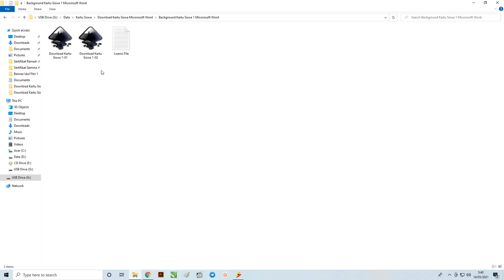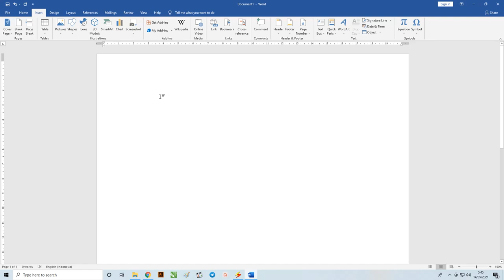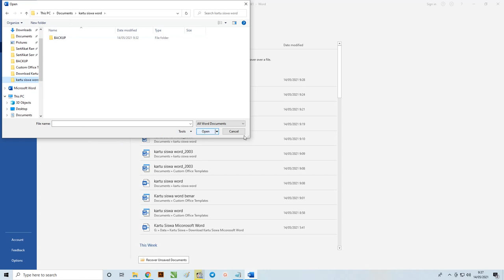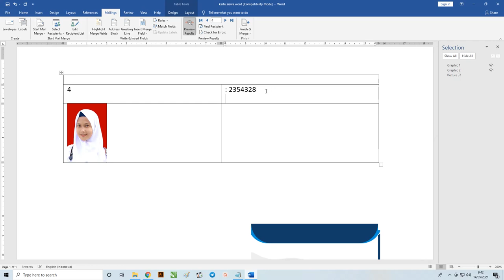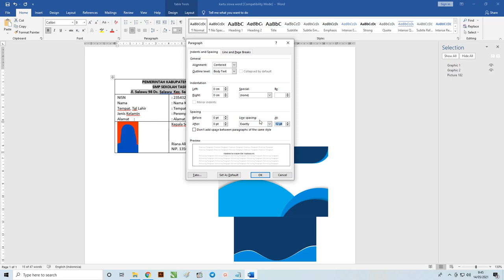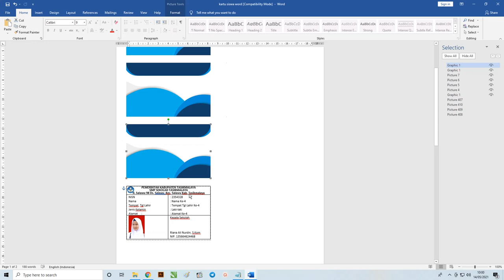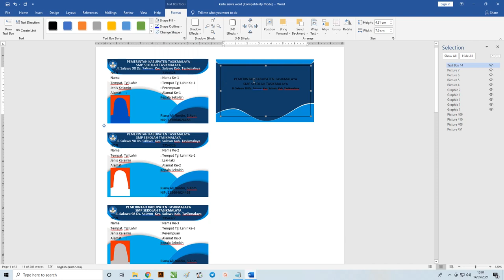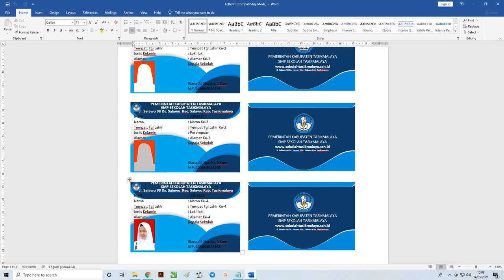Free File : Cara Efektif Membuat "Ratusan" Kartu Siswa Dengan Mail Merge Microsoft Word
Salam teman-teman kembali lagi sekarang kita akan membahas tentang kartu siswa yang lebih tepatnya dengan judul artikel Cara Mudah Membuat Kartu Siswa Micorosoft Word Menggunakan Mailing Merge.

Didalam artikel ini admin akan memberikan penjelasan tentang beberapa desain yang sudah admin buatkan untuk teman-teman.

Desain ini admin buatkan dengan aplikasi Microsoft Word yang menggunakan Mailing Merge nantinya bisa teman-teman gunakan pada saat mendesain.

Selain itu, artikel ini admin akan memberikan langkah-langkah yang dapat teman-teman ikuti dan semoga bisa bermanfaat untuk teman-teman.

Download Desain Kartu Pelajar Micorosoft Word
Pada bagian ini kita 3 file yang harus di download teman yaitu
File Jadi Kartu Pelajar Micorosoft
Data Kartu Pelajar Dari Mircosoft Excel
Desain Dari Kartu Pelajar
silahkan untuk file  Kartu Pelajar Micorosoft dan Data Kartu Pelajar Dari Mircosoft Excel download di bawah

Link Download Kartu Pelajar Doc Dan Excel

untuk desain desain yang nantinya bisa teman-teman pakai dalam desain Kartu Siswa Micorosoft Word ini, sebagai berikut :

Ini desain yang pertama hanya ada satu variasi saja dengan dominasi warna ungu teman-teman silahkan bisa didownload dibawah

Link Download Desain Kartu Pelajar

Pada desain Kartu Siswa Micorosoft Word ini dalam pemilihan warnanya admin menggunakan beberapa warna yang sudah disinkronkan yaitu warna mendominasi warna biru dan gradasi biru.

Untuk data-data yang admin cantumkan pada desain ini sederhana dengan menggunakan logo sekolah, nama sekolah, alamat sekolah, kode QR, NISN dan lainnya.

Silahkan untuk download template file desain ini secara gratis dibawah ini.

Untuk desain Kartu Siswa Micorosoft Word ini dalam menggunakan perpaduan warnanya admin pilihkan dengan warna ungu, biru dan gradasi biru.

Ukuran kertas yang digunakan desain ini mempunyai lebar yang dapat teman-teman gunakan nanti pada saat mecantumkan data-data dan objek lainnya.

Untuk template file desain ini admin sudah cantumkan dibawah ini secara gratis.

Perpaduan warna yang menarik pada desain Kartu Siswa Micorosoft Word diatas menggunakan berbagai warna diantaranya merah, kuning, biru, ungu, hijau dan abu.

Desain ini dilengkapi dengan data-data yang sesuai dengan kebutuhan desain seperti logo sekolah, nama sekolah, alamat sekolah, kode QR, NISN dan lainnya.

Bagi teman-teman dapat menggunakan template desain ini hanya dengan download saja dibawah ini.

Kombinasi warna yang diterapkan pada desain Kartu Siswa Micorosoft Word ini sangat bagus dengan menggunakan perpaduan warna seperti warna merah, biru dan kuning.

Dilengkapi dengan data-data yang bisa teman-teman ubah saja nantinya seperti logo sekolah, nama sekolah, alamat sekolah, kode QR, NISN dan lainnya.

Silahkan bagi teman-teman yang tertarik dengan desainnya bisa langsung download filenya dibawah ini.